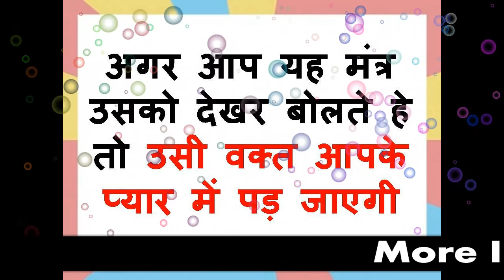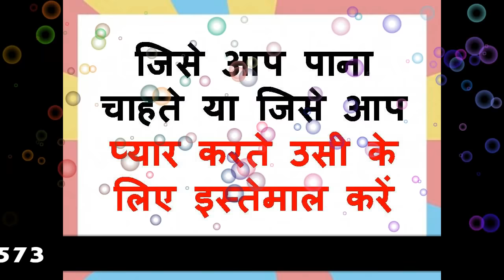यह बोल दे रात प्यार पागल हो जायेगा मिलने के लिए